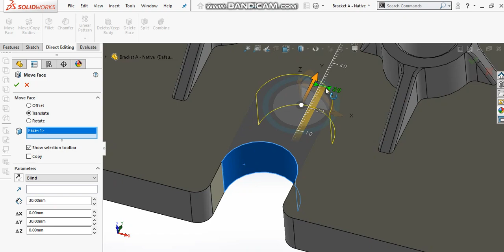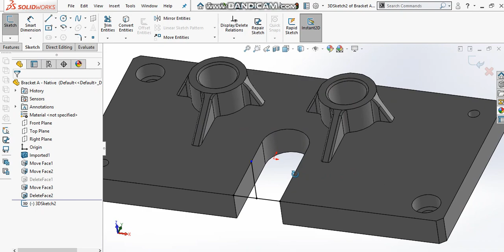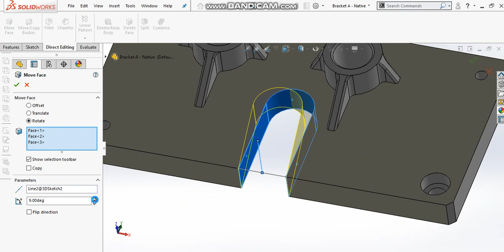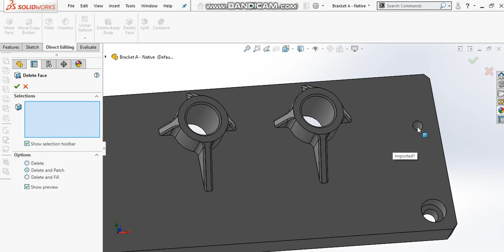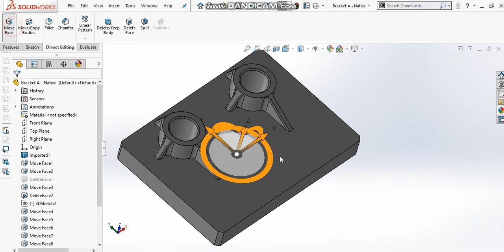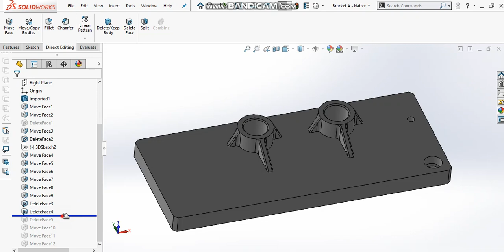Solidworks - How to do Editing a History Free 3D Model - Episode 1 of 6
This is my method how to do editing an imported 3D model with the history free 3D model in Solidworks from universal 3D CAD format such as Parasolid (*.x_t), STEP (*.stp), IGES (*.igs) - EPISODE 1 OF 6.